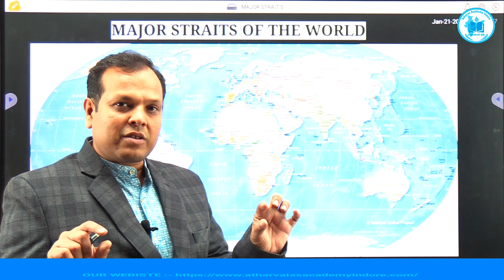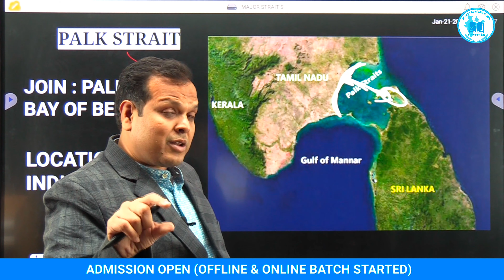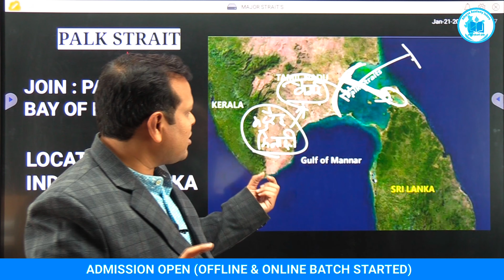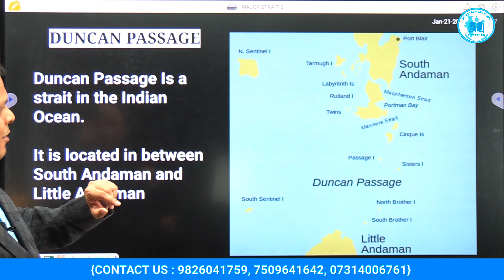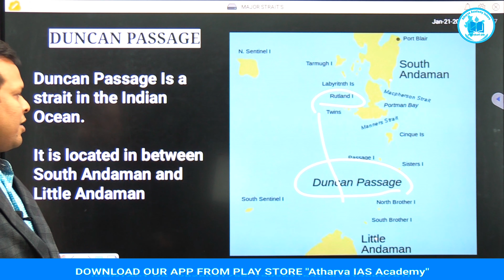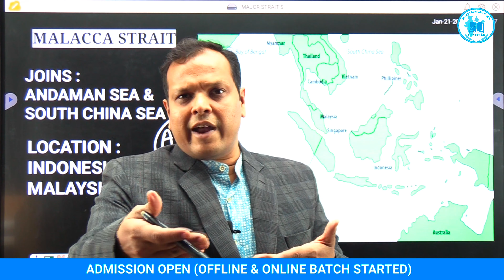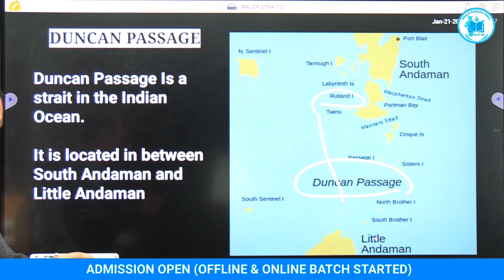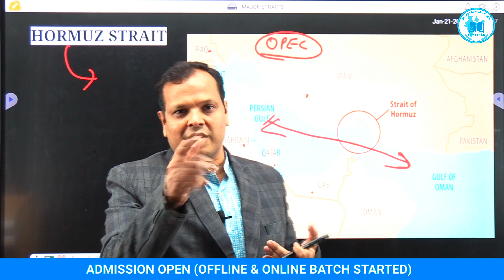Exploring the World's Most Important Straits: The History, Geography and Impact on Global Trade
Join us as we explore the major straits of the world and the crucial role they play in global trade and transportation. From the Strait of Gibraltar to the Strait of Malacca, we'll delve into the history, geography and geopolitics of these strategic waterways. Learn about the important shipping lanes that connect the world's oceans and the challenges that come with navigating these narrow passages. We'll also examine the impact of these straits on commerce and the global economy. Join us on a journey through the seas and discover the fascinating story of the straits of the world.

"Atharva Academy Indore" is an leading institute in the field of preparation of different exams conducted by central & state Governments. We have a dedicated team of educators. We believe in cooperative learning & wholesome development of students.

Our Courses - UPCS , MPPSC, MPPSC FOREST, SSC, VYAPAM,PATWARI & All Competitive Govt. Exams

Contact- Atharva Academy, Indore |  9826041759
Address- G2, Siddharth Nagar, Bhawarkua Square, Behind Giriraj Tower, Indore, Madhya Pradesh

Keep Supporting!